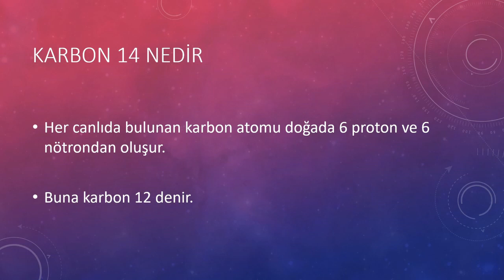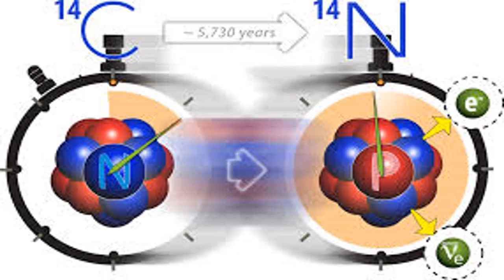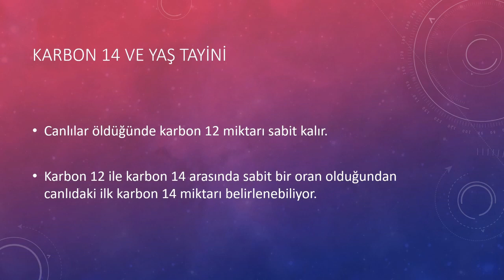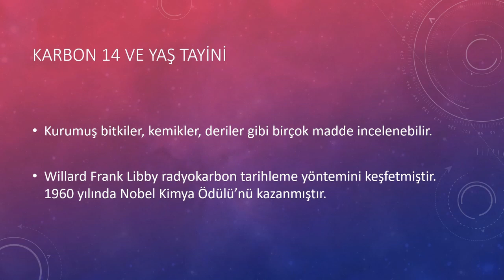Karbon 14 Yöntemi Nedir ? | Bilim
Karbon-14, bilim dünyasında devrim yaratan ve özellikle arkeoloji, paleontoloji ve jeoloji gibi alanlarda sıkça kullanılan radyoaktif bir izotoptur. Karbon-14 yöntemi, organik kalıntıların yaşını belirlemek için kullanılan en güvenilir tekniklerden biridir. Atmosferde doğal olarak oluşan bu radyoaktif karbon izotopu, canlı organizmaların dokularında birikir ve ölümden sonra azalmaya başlar. Bu özellik, fosillerin, antik eserlerin ve tarih öncesi kalıntıların yaşını hesaplamada hayati bir rol oynar. Peki, Karbon-14 tarihleme nedir? Karbon-14 yarılanma süresi ne kadar? Bu yöntem nasıl çalışır ve bilim dünyasına katkıları nelerdir? Bu videoda, Karbon-14'ün keşfi, çalışma prensibi ve bilimsel kullanım alanları hakkında detaylı bilgi bulacaksınız.